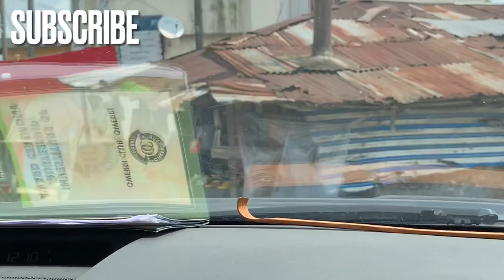4K ULTRA HD DRIVE-OGUTA IN 2021+OGUTA,IMOSTATE 2021+ TOURIST SITE GONE WRONG +OGUTA LAKE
4K ULTRA HD DRIVE-OGUTA IN 2021+OGUTA,IMOSTATE 2021+ TOURIST SITE  GONE WRONG +OGUTA LAKE

💎I PROVIDE THESE PAID SERVICES:
1. Help you buy a land in Nigeria

2. Inspect your buildings in Owerri  to ensure you’re getting value for your money.

3. Building materials cost estimate per your list.(price comparison)

4.provide Tour guide services in Owerri.

❌❌DO NOT SKIP THE ADVERTS 😭

owerri 2020,what to do in owerri,best places to visit in owerri nigeria,life in owerri,life in owerri nigeria,nightlife in owerri lagos nigeria,lagos vlog,breaking news,life in nigeria,life in nigeria documentary,life in nigeria today
best place to live in owerri
most expensive estate in owerri
graceland estate owerri
mayflower garden estate owerri
living in nigeria
cost of living in nigeria
cost of living in benin republic
high cost of living in nigeria
graceland estate owerri
living in nigeria
living in owerri
living in owerri nairaland
forever living products in owerri
forever living product office in owerri
is owerri safe
what is owerri known for
cost of living in owerri
al jazeera english,lagos nigeria,full documentary,nigeria,nigerian movies 2020 latest full movies,nigerian movies
cost of living in african countries
what is the meaning of owerri
history of owerri
cities in owerri
towns in owerri
streets in owerri
hotels in owerri
places in owerri
areas in owerri
history of owerri
cities in owerri
towns in owerri
streets in owerri
hotels in owerri
owerri postal code
owerri airport
owerri imo
owerri news
owerri bongo music download mp3
owerri to lagos flight
owerri north
owerri to abuja flight
owerri to lagos
owerri hotels
genesis cinema owerri
federal university of technology owerri
hotels in owerri
news in owerri today
ofe owerri
flight from lagos to owerri
protea hotel owerri
how to cook ofe owerri
bon hotel owerri
federal polytechnic nekede owerri
most expensive city in africa 2020
how much is africa worth
how much does africa cost to buy
most expensive countries in africa 2020
most expensive cities in africa 2020
most expensive country in africa 2020
south africa
cost of living in nigeria lagos